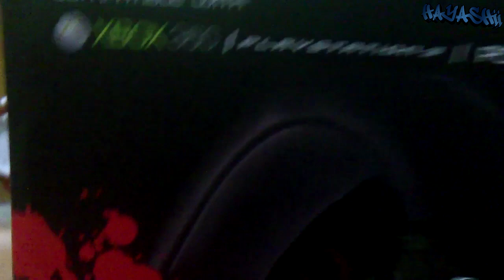Meu novo Headset!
Curtiu o vídeo? Então me ajude deixando seu jóinha e favorito!
Me acompanhe no Twitter para participar de SORTEIOS e OPEN LOBBIES